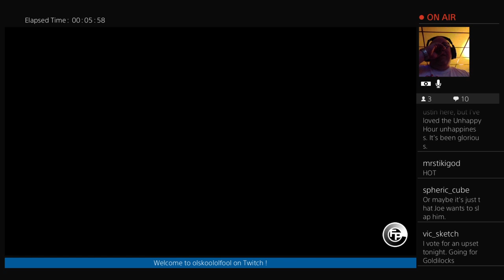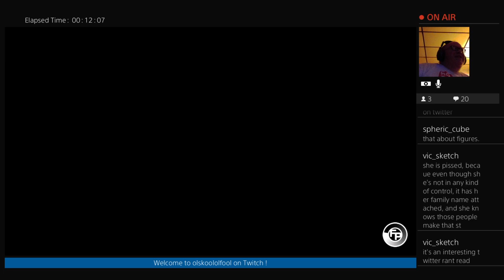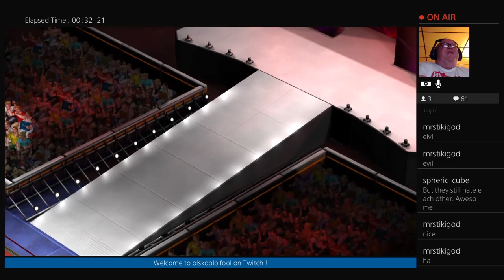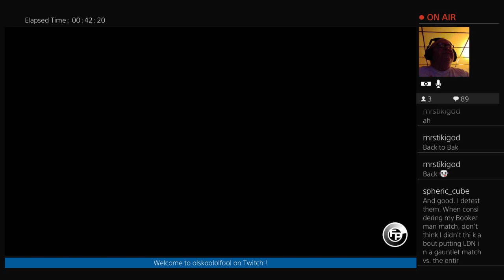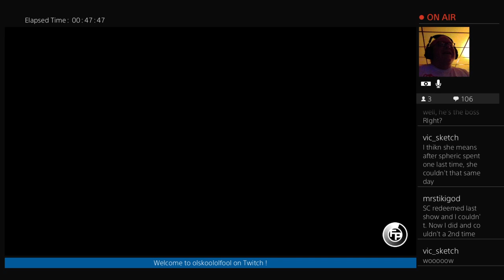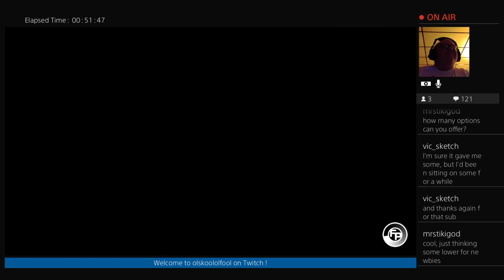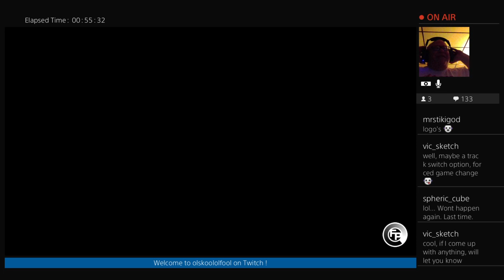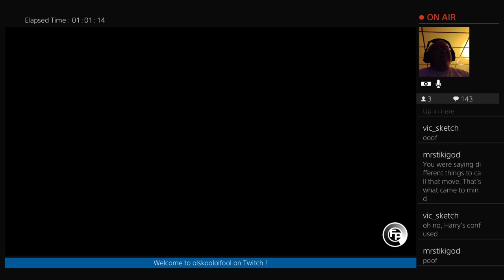MFW TV Episode 31: Blackstone v. Curd MOD Proving Ground match!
A 5-match card with tons of hot MFW action headlined by a Landmine Deathmatch.